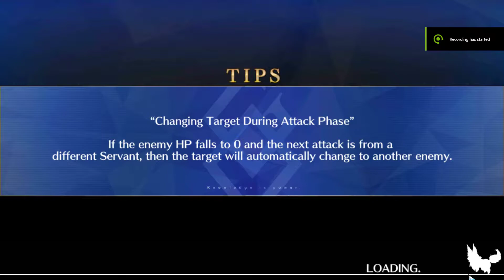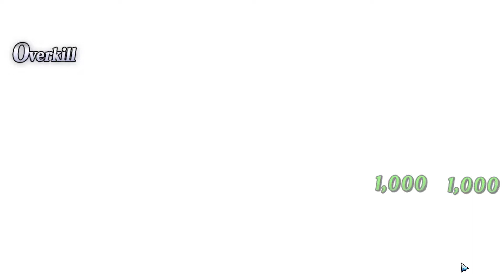FGO NA - Hunting Quest Day 3 - 3 Turns Clear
Feat. Marie & Quick Memes.

Bless the Caster class np refuund modifier, Marie wouldnt be able to loop otherwise xD.